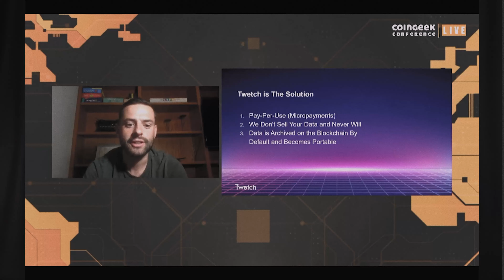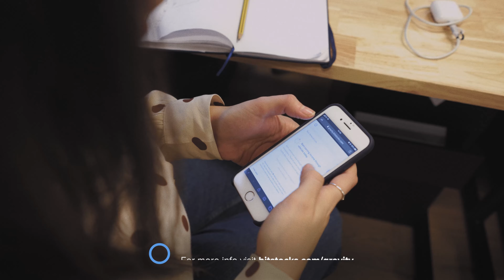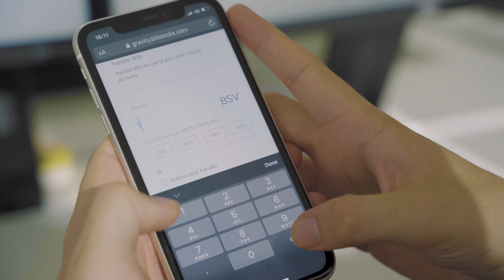Slaves to the System: Bitcoin, Breaking the Shackles - Bitstocks Sight Series - Episode 7 Part 2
In theory, regulators prevent those in power from abusing their positions. In reality, the inefficiencies of the system hamper regulators from realising their intent.

In the final episode of the Slaves to the System mini-series, Bitstocks CEO-Founder, Michael Hudson concludes that Bitcoin is a regulator’s dream come true!

It allows businesses to adhere to law, order, regulation, and transparency - EFFICIENTLY and CHEAPLY. Say goodbye to the need for involving fallible and expensive auditing companies. With business built on Bitcoin, we can ALL see what’s going on.

And once the first businesses start building on Bitcoin, we’ll have a choice of who we want to interact with: financial institutions and data-services that operate in murky waters, or those that empower us to see how our data and finances are being used.

THAT is the next human condition: choice, liberty, sovereignty.